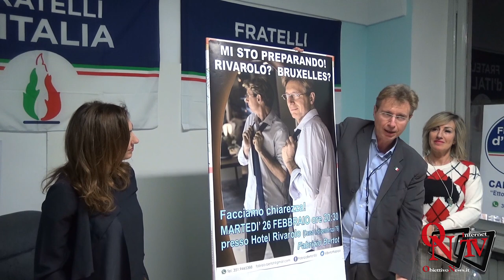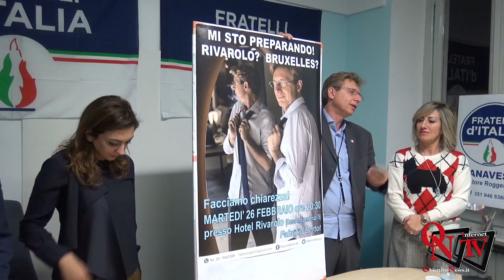Rivarolo Canavese - Bertot si ricandida alla Amministrative 2019